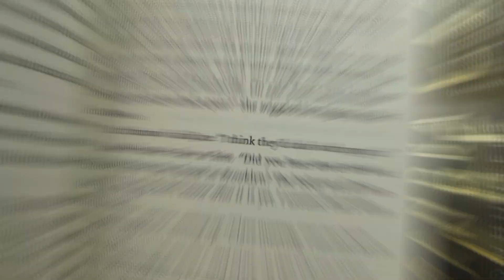Ninth Day Highlights DubaiLitFest 2019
That's a wrap, folks! It has been an amazing nine days celebrating literature and being united by words with you. See you next year!